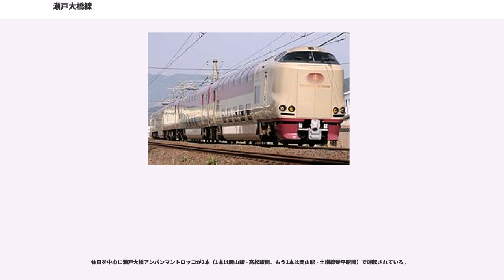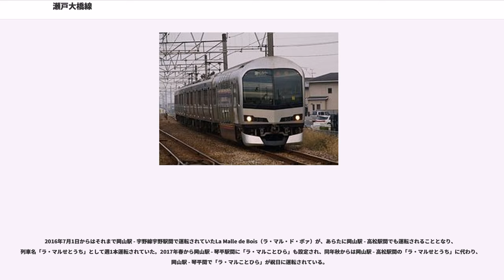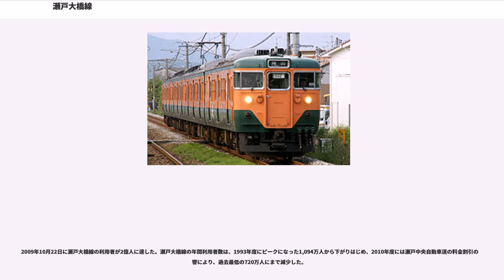瀬戸大橋線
瀬戸大橋線（せとおおはしせん）は、瀬戸大橋を通り、岡山県岡山市北区の岡山駅と香川県高松市の高松駅とを結ぶ西日本旅客鉄道（JR西日本）と四国旅客鉄道（JR四国）の鉄道路線の愛称である。以下の路線から構成されている。

旅客案内では、原則として本四備讃線に入る列車に対してのみ瀬戸大橋線の呼称が使用されている。

1988年（昭和63年）3月20日、瀬戸大橋博覧会開催により茶屋町駅 - 児島駅間が暫定開業した。そして同年4月10日に全面開業し、従来運航されていた宇高連絡船に代わって本州と四国を結ぶ幹線鉄道として機能している。

岡山駅で山陽新幹線に連絡し、同駅と四国各地を結ぶ特急列車が多数運行されているほか、首都圏と四国を結ぶ寝台列車「サンライズ瀬戸」も運行されている。優等列車以外では岡山 - 高松間の快速「マリンライナー」の設定もある。また日本貨物鉄道（JR貨物）による貨物列車の運行も行われている。

全区間が直流電化されている。ただし、宇野線区間には一部単線の区間があり、これが列車増発や所要時間短縮のネックとなっている。そのため、瀬戸大橋線の輸送改善のため宇野線内で部分複線化および、高速化が行われている。だが開通後に、瀬戸大橋の桁下の島民から、騒音問題を提起され社会問題となったため、環境影響評価書の80ホンを超えない様、減速運転をすることで決着した。なお香川県は1990年度より2年間をかけ、岡山駅 - 高松駅間のミニ新幹線化につき調査を実施したが、瀬戸大橋を中心に建設費が1600億から1800億円かかり収支が楽観できないという結果が出たため、断念している。

全線がIC乗車カード「ICOCA」および「SHIKOKU ICOCA」のエリアに含まれている。また児島駅 - 宇多津駅間には、1996年1月10日から加算運賃100円が設定され、道路との共用部の維持費として支払われる「本四利用料」や軌道の維持費などの一部に充当されている。

なお、瀬戸大橋区間には保安上の理由から下窓上昇式窓の車両や、非常事態を考慮してトイレ非設置の車は営業運転できない（例外として、一段上昇式窓を持つJR四国のキハ58系の一部には乗り入れ対応車が存在した）。そのため現在JR西日本から乗り入れてくる115系も下段固定窓にした車両のみ乗り入れるよう運用が限定されており、当初の「瀬戸大橋ブーム」の際に臨時で乗り入れた165系・167系にも同様な改造がされたり、117系も100番台限定で使用された。またJR四国側も開業当時の普通列車の主力車両だった121系電車は乗り入れできない。当初は他社で廃車になっていた111系、あるいは後に113系を購入したり、乗り入れに特化した6000系電車を導入しなければならないといった事情が存在する。

昼行特急列車として、岡山駅と松山方面とを結ぶ「しおかぜ」15往復、岡山駅と高知方面とを結ぶ「南風」14往復、岡山駅と徳島駅とを結ぶ「うずしお」2往復（岡山駅 - 宇多津駅間で「南風」と併結）が運転されている。

また夜行列車として東京駅 - 高松駅間の寝台特急「サンライズ瀬戸」が1往復運転されている。

岡山駅 - 高松駅間で運転される快速列車。日中には毎時2本・30分間隔の運転を基本としている。宇野線区間では妹尾駅か早島駅のいずれか一方に必ず停車するが、朝・夜にはこの2駅双方とも停車する列車もある。また早朝・深夜には大元駅・備前西市駅に停車する列車もある。本四備讃線区間・予讃線区間（茶屋町駅 - 高松駅間）では、途中児島駅・坂出駅のみに停車するが、早朝・深夜の列車は本四備讃線区間内が各駅停車、予讃線内坂出駅 - 高松駅間でも一部の途中駅に停車する（駅一覧参照）。

各駅に停車する普通列車は、宇多津駅から予讃線多度津駅方面へ直通する岡山駅 - 観音寺駅間、岡山駅 - 土讃線琴平駅間の列車がそれぞれ1日2往復ずつ運転される。このほか、岡山駅 - 児島駅間の区間運転の列車や、茶屋町駅から宇野線宇野駅方面へ直通する列車も運転されている。運転間隔は岡山駅 - 児島駅間が1時間に1 - 2本、児島駅 - 宇多津駅間がおおむね2時間に1本である。

休日を中心に瀬戸大橋アンパンマントロッコが2本（1本は岡山駅 - 高松駅間、もう1本は岡山駅 - 土讃線琴平駅間）で運転されている。

2016年7月1日からはそれまで岡山駅 - 宇野...